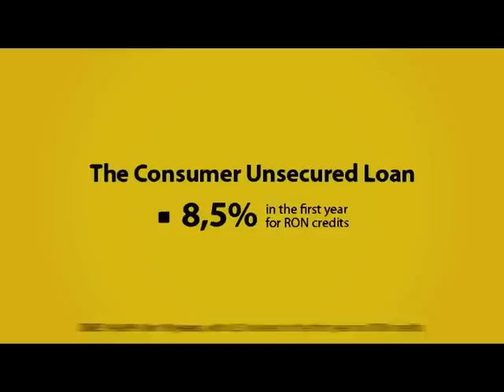Banca Romaneasca, Bathroom, 2007